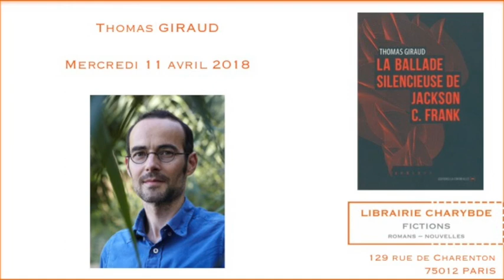Thomas Giraud : "La ballade silencieuse de Jackson C. Frank" (Librairie Charybde, 11 avril 2018)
Mercredi 11 avril 2018, la librairie Charybde (129 rue de Charenton 75012 Paris ) recevait Thomas Giraud à l'occasion de la publication de "La ballade silencieuse de Jackson C. Frank" aux éditions de La Contre Allée.